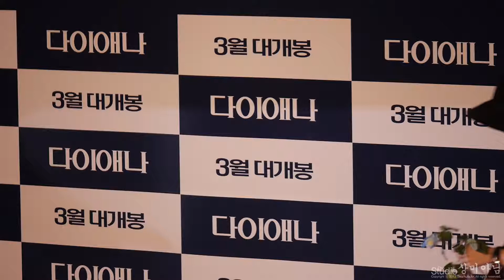140219 다이애나 VIP시사회 김소정 직캠